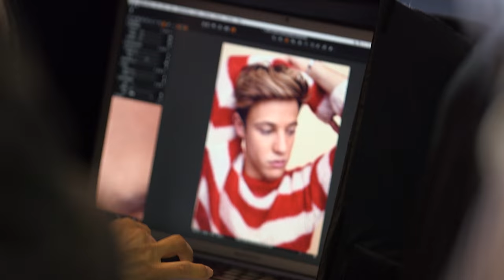Cameron Dallas - Photo Shoot - Variety's Power of Young Hollywood